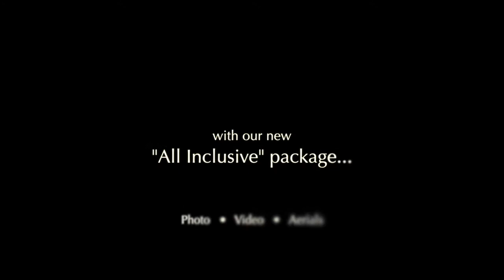José Flores Aerials Promo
I'll take you back to those amazing moments of your life. Book your wedding day